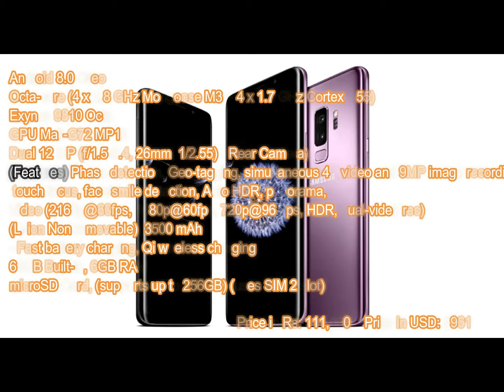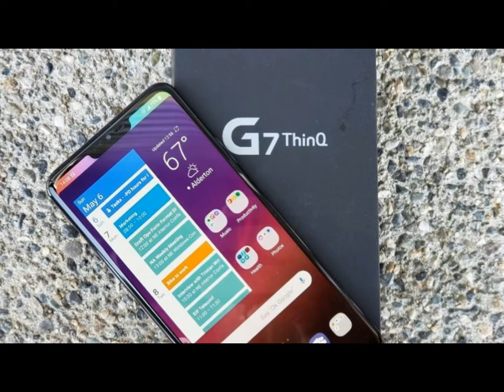TOP 6 Smartphones to buy in 2018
These are the top 6 smartphones rolling out to be the best competitors in the market. The Samsung S9 plus, Huawei P20 pro, iphone x plus, LG G7 thinq, moto g6 plus and nokia 8.